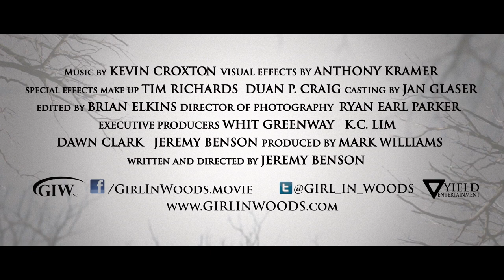GIRL IN WOODS ft. Charisma Carpenter | Official Trailer [Horror 2016] HD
Watch the all new trailer for the horror thriller GIRL IN THE WOODS starring Charisma Carpenter ("Buffy the Vampire Slayer") and Jeremy London (Mallrats) and directed by Jeremy Benson.